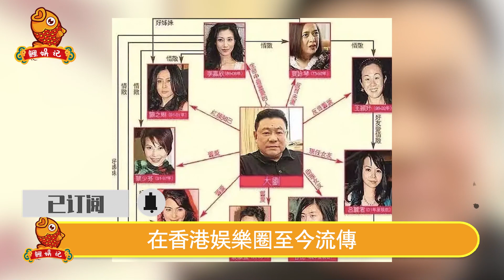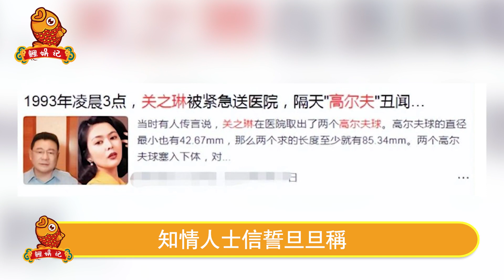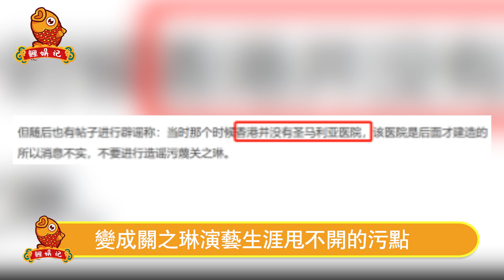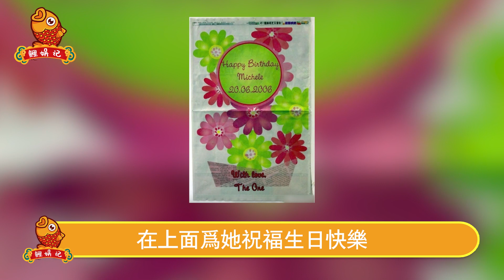信息量太大！劉鑾雄開90分鐘記者會，呂麗君輸最慘，關之琳成最大贏家！大劉的闢謠，比自己的八卦還精彩！【鲤娱记】劉鑾雄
信息量太大！劉鑾雄開90分鐘記者會，呂麗君輸最慘，關之琳成最大贏家！大劉的闢謠，比自己的八卦還精彩！